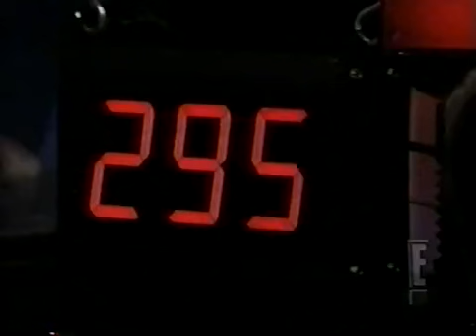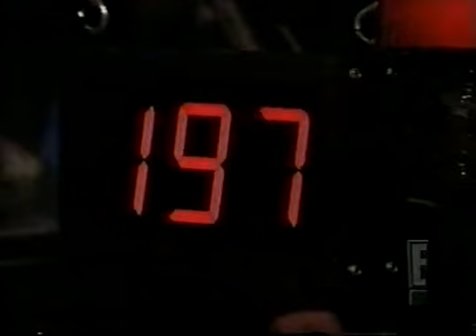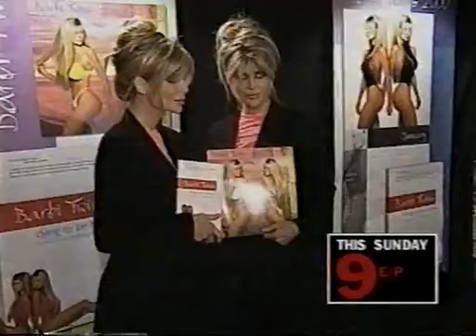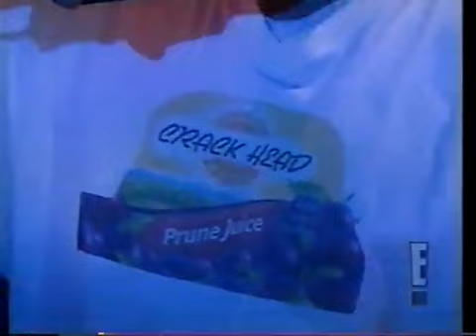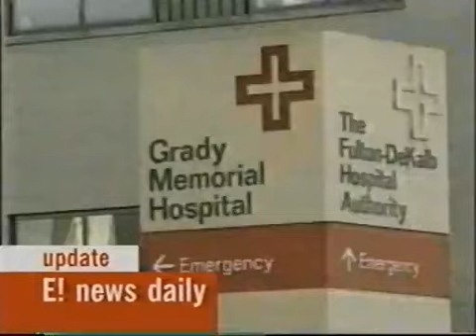Crazy Cabbie vs Angry Black Boxing Match- 4/26/01 and 4/27/01